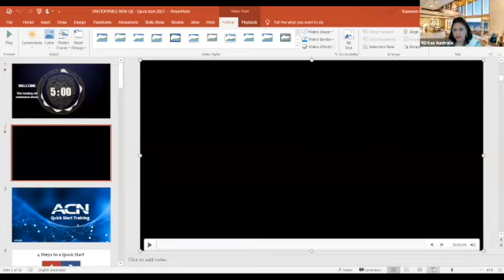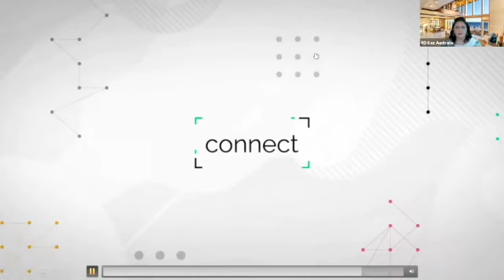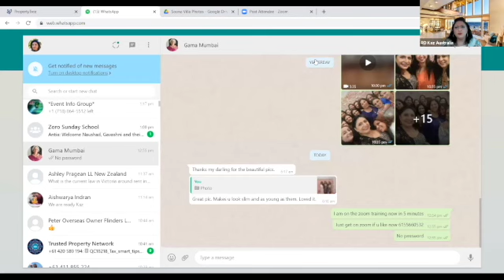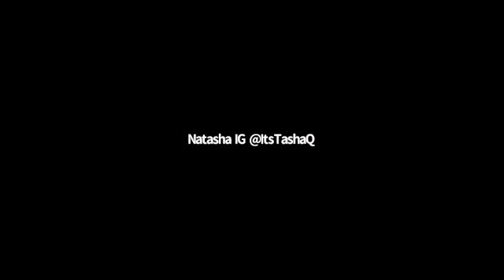Leadership with RD Kazween Marker! (Mar 13)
Topic:  Game On!